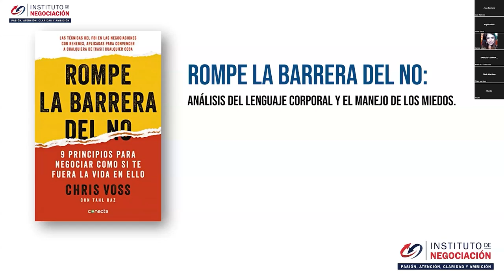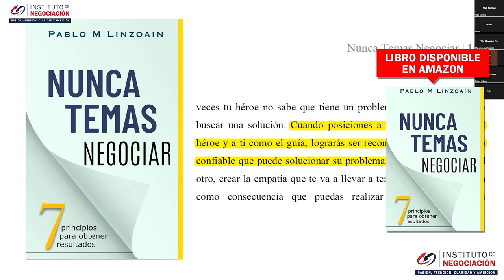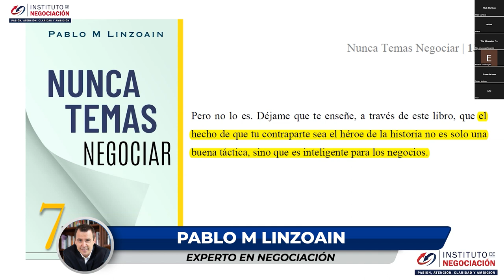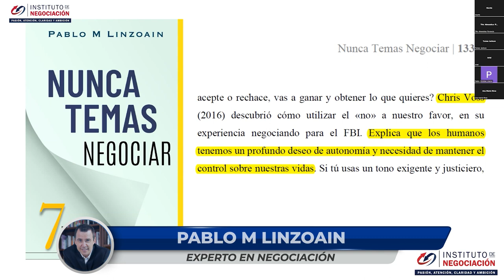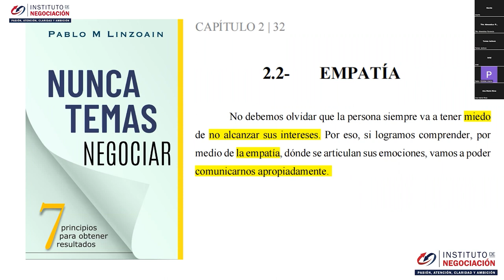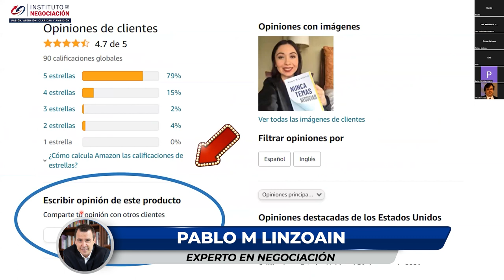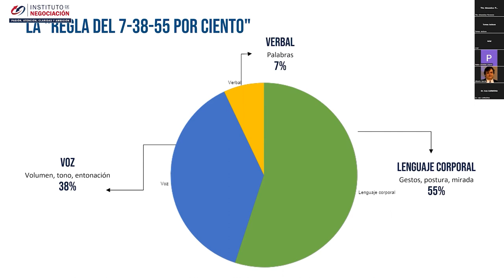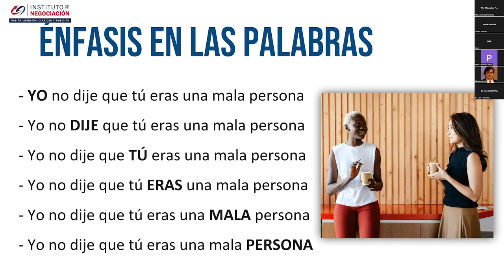El Lenguaje De Los Gestos Y La Postura Cómo Descifrarlos - Secretos FBI Chris Voss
👉🏻 El destacado experto internacional en negociación, Pablo M. Linzoain, muestra El Lenguaje De Los Gestos Y La Postura Cómo Descifrarlos - Secretos FBI Chris Voss

Obtene tu copia de mi libro